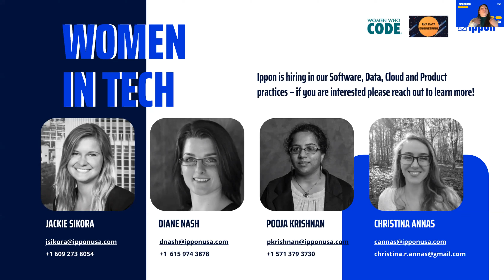International Women's Day Panel – Celebrating Women In Technology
Presented by WWCode Richmond
Speakers: Christina Annas, Pooja Krishnan, Diane Nash, Jackie Sikora

Happy International Women’s Day! To celebrate this day we are hosting a panel in conjunction with the RVA Data Engineering Meetup to learn from a few women’s experiences across various areas in technology.

Each of the panelists represents a different area of expertise in the world of tech. We will have Data, Software, and Product consultants from Ippon answering questions covering a variety of hot topics in tech today.